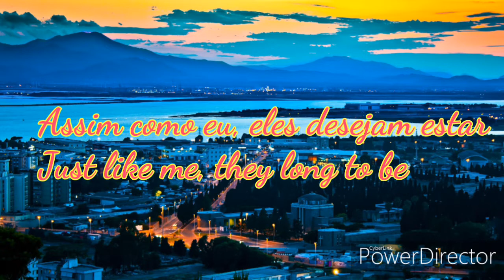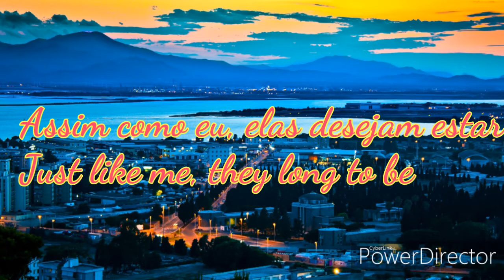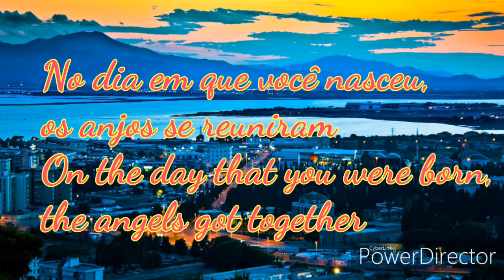Close to you - Tradução PT-BR